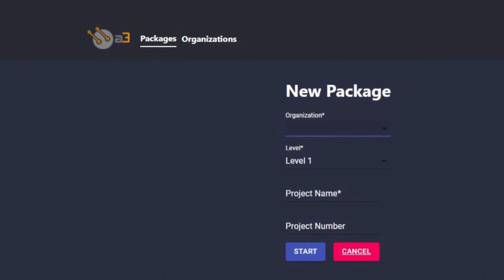The CMMC Assessment | What is The HIWAY Guide? - 123 CMMC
If you want to learn about the CMMC assessment test please check out

This episode of Welcome To 123 CMMC is about the CMMC assessment test but also tries to cover the following subjects:
- Cybersecurity maturity model certification
- DOD contractors
- CMMC certification levels
If you were searching for more details about cybersecurity maturity model certification or DOD contractors did this video help?

Madison, Connecticut